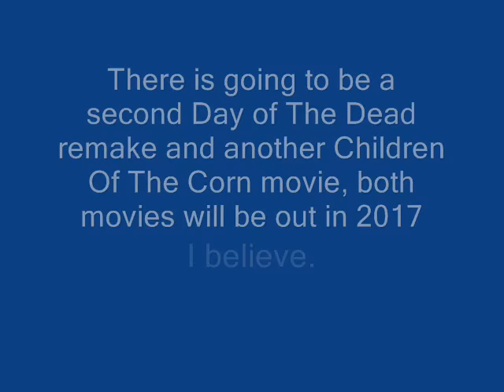Upcoming Horror Movies (new updated video)